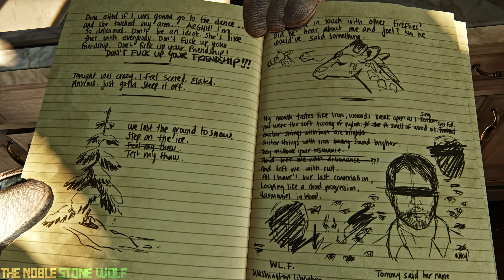[PS5][4K] The Last Of Us Part II Remastered Part 4: Packing Up No Commentary | RhoxieRomps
Played on Moderate New Game Plus Permadeath Difficulty

Abby finally finds who she is searching for. Ellie is forever changed.

Chapter 1: Jackson

TIME CODES

00:00 The Horde
02:34 We're Gonna Have To Run
03:53 Gondola
07:31 Basking In The Afterglow
10:20 The Chalet
14:52 Ellie
17:49 Joel
20:31 The Cycle Begins
24:45 Packing Up
35:03 Do Me A Favor

I post all the games that I have played, am currently playing, and plan to play to my game database, check it out :3